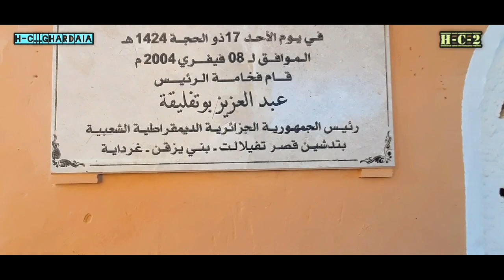رحلة الى غرداية بجنوب الجزائر. ج1. GHARDAIA..SOUTH OF ALGERIA..P1